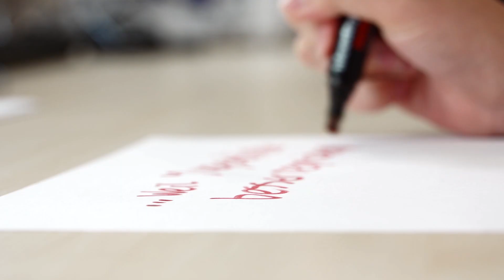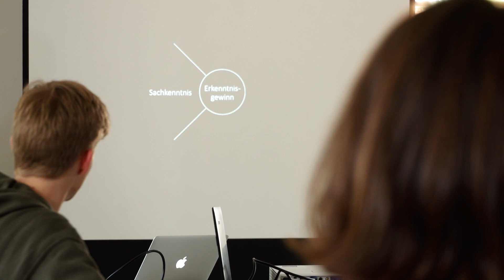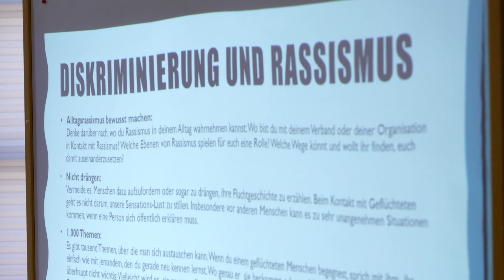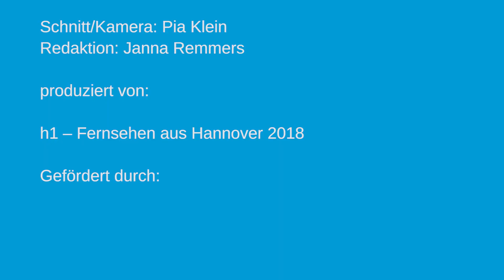StimmRecht! 2018 Landestreffen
Landestreffen 2018 in Langenhagen mit Jugendvertreter*innen aus 17 Kommunen in Niedersachsen.
Danke an das Haus der Jugend und H1!